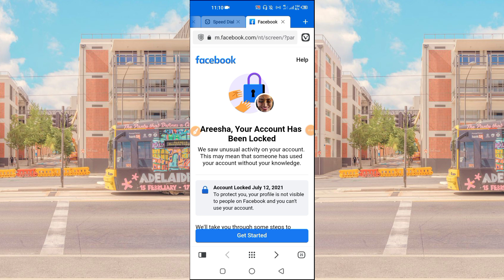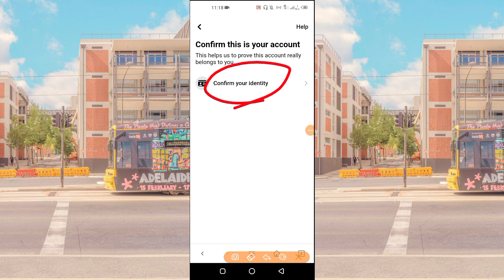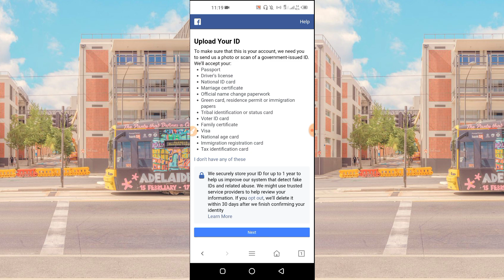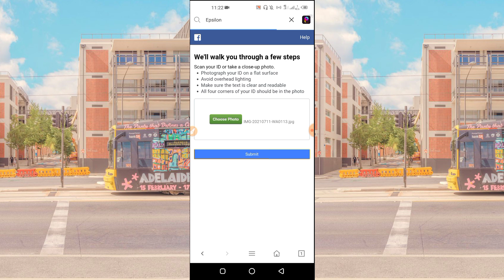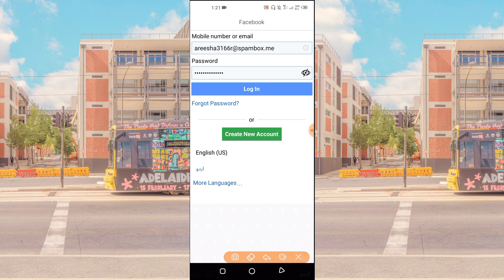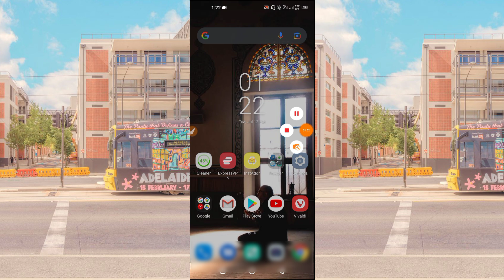Locked account (WITHOUT ID CARD) Unlocked || How to Unlock facebook locked account problem solved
Your Account Has Been Locked Facebook learn more problem || How to unlock Facebook locked account || Locked account (WITHOUT ID CARD) Unlocked || How to Unlock facebook locked account problem solved

Search Queries -
Your account has been locked facebook problem solve
Facebook account locked get started problem solve
Fix facebook account locked problem
How to solve your account has been locked problem

🎋Keep Supporting 💪🏻
💡Keep Loving ❤
✨Keep Sharing ⤴